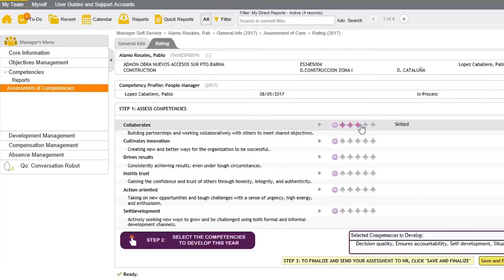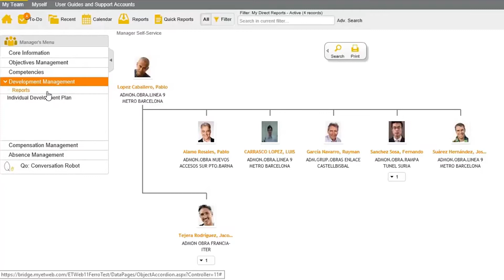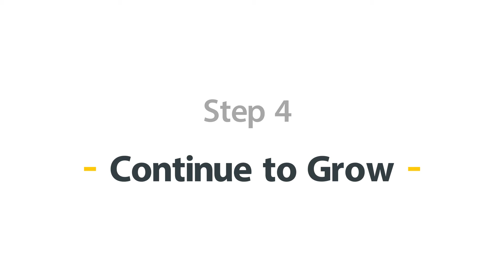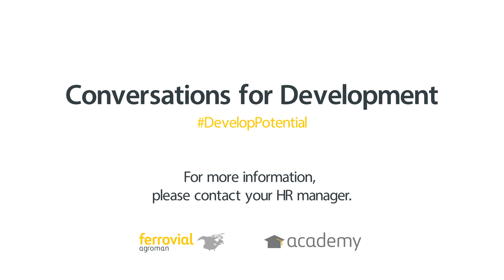Conversations for Development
Ferrovial Agroman in the United States and Canada is committed to helping its team members reach their full potential.

Conversations for Development is a tool that allows Ferrovial Agroman to focus on – and maximize each person’s potential and growth.

Conversations for Development is an annual process, where team members work with their managers to establish benchmarks and set expectations, along with a course of action for the coming year that emphasizes engagement and accountability. This allows all team members to create an individual development plan, or IDP, which are roadmaps to guide team member growth in their professional careers.

Conversations for Development also helps team leaders and HR personnel to customize training and development opportunities for employees, on the job assignments, job rotations, in-market trainings, and proprietary and customized training through both Corporate University and Ferrovial Agroman Academy residential classroom settings.

This video includes an overview of the process, as well as testimonials around what the process has done to benefit the company, as told by Company team members and leaders.

For more detail on Ferrovial Agroman and its work in the United States and Canada,